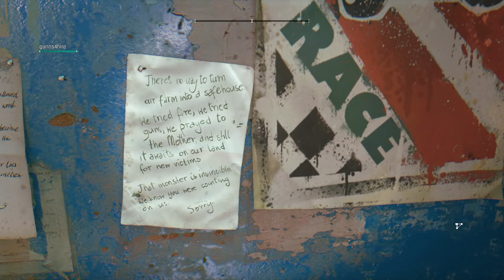The Twin Idiots...No, not us! (Dying Light: The Following DLC 2021)(E9)